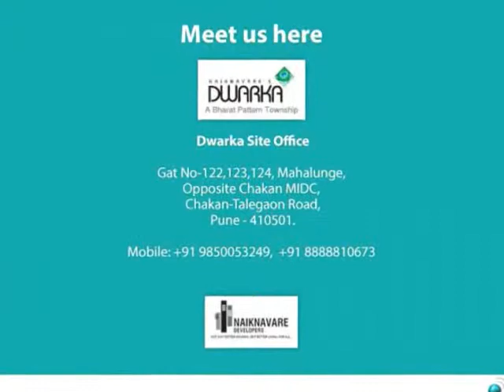Dwarka Brings Beautifully Designed Row Houses at Chakan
Amongst the other Chakan projects in residential sector, Dwarka is one of the premium projects developed by the renowned and trusted Naiknavare Developers. It a lovely township that comprises of beautiful 3 bhk row houses and 1 and 2 bhk apartments, along with the modern amenities. Also, the project has the CBSE pattern Dwarka School. Living here not only makes one feel close to nature but provides one a comfortable living at convenience. The project also can be looked at for an investment purpose, as Chakan has been proposed for an international airport and Moshi being proposed for becoming an international exhibition center.